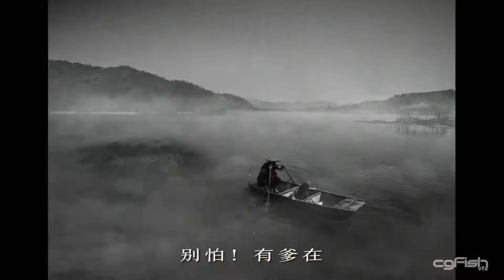cgfish vfxbreakdown 2021